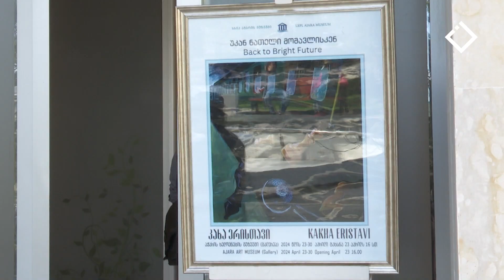კახა ერისთავი - მხატვარი | პროექცია | 28.04.2024